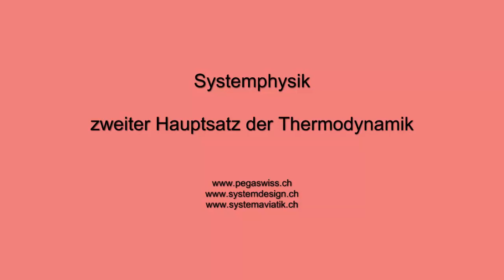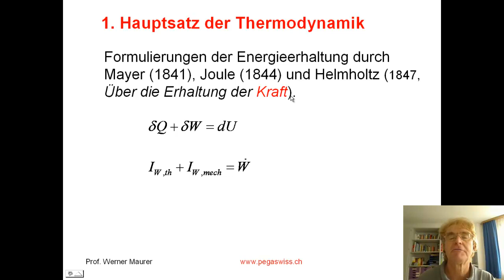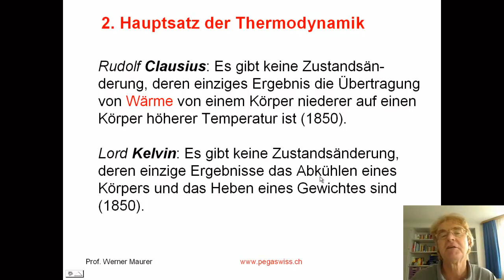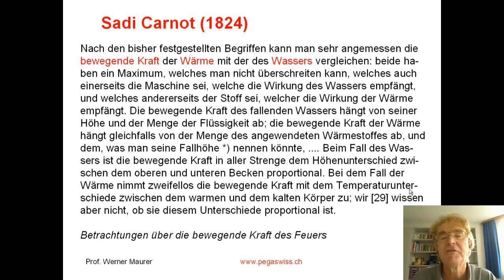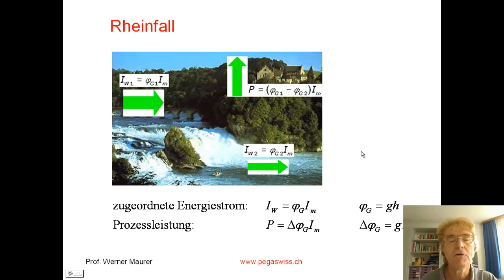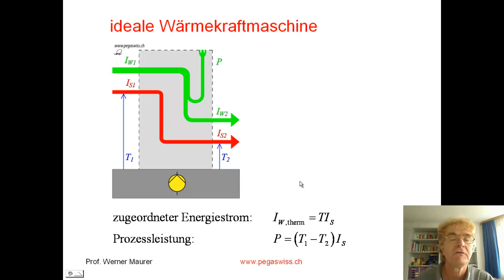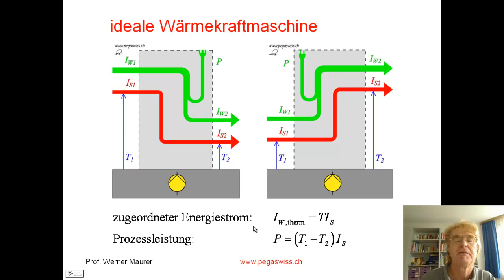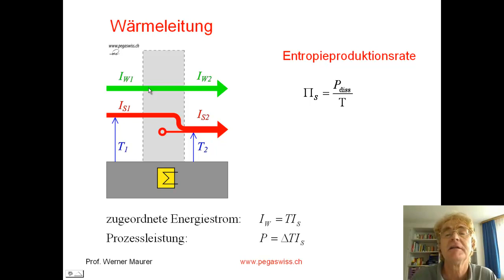zweiter Hauptsatz der Thermodynamik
Der 2. HS macht im Gegensatz zum 1. HS  nur eine qualitative Aussage. Würde man diese Aussage durch das konkrete Bild, das Sadi Carnot entworfen hat, ersetzen, wäre die Thermodynamik für jedermann verständlich.